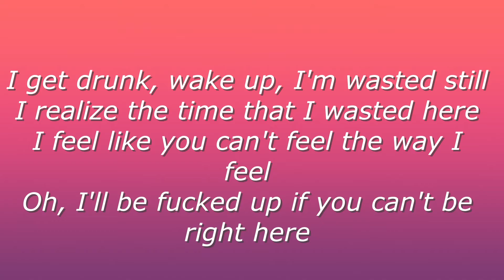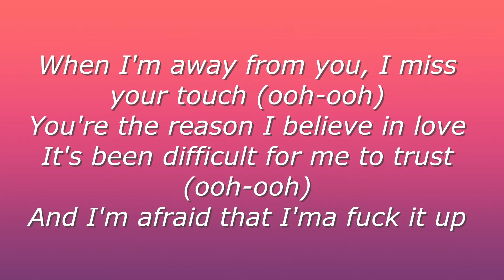The Kid LAROI, Justin Bieber - STAY (Rock Version)